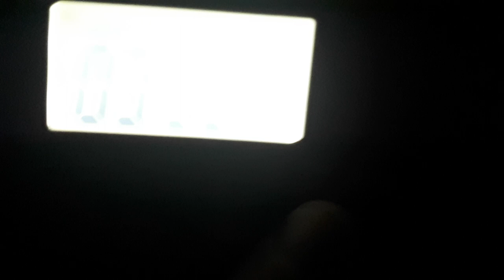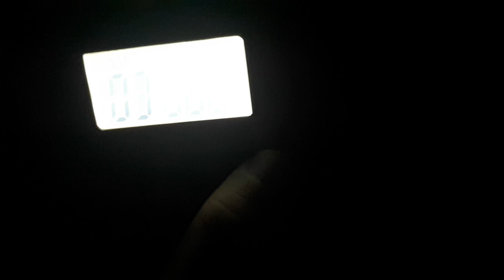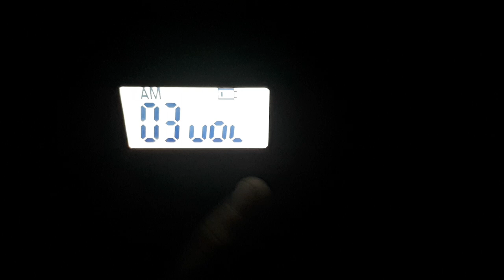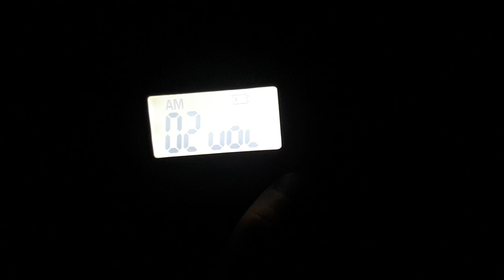Launch of CKJR Sports 1440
Out with W1440 and in with Sports 1440.

A few months after Bell Media abruptly shutdown TSN 1260, sports talk radio is back in Edmonton with Sports 1440. The transmitter is located in Wetaskiwin and is only 10,000 watts so unfortunately the reception isn't the greatest here I'm just glad to see sports radio back in Edmonton.

Sports 1440 replaces W1440 which was an oldies station until today, September 5th. The callsign is CKJR

My phone ran out of space so unfortunately the video cuts off but here are the very first minutes of a "NEW" AM radio station in 2023.